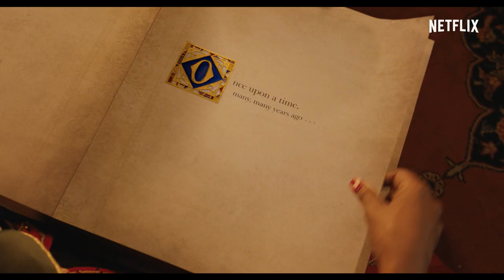Jingle Jangle: En magisk jul | Allt är möjligt | Officiell trailer | Netflix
Ett musikaliskt äventyr och visuellt spektakel för alla åldrar. Jingle Jangle: En magisk jul är en ny och känslostark julmusikal för hela familjen. Filmen utspelar sig i den lilla staden Cobbleton och där får vi följa den legendariske leksaksmakaren Jeronicus Jangle (Oscarsbelönade Forest Whitaker) vars finurliga uppfinningar är både knasiga och häpnadsväckande. Men när hans pålitliga hjälpreda (Emmy-belönade Keegan-Michael Key) stjäl hans mest värdefulla skapelse blir det upp till det klipska och uppfinningsrika barnbarnet (nykomlingen Madalen Mills) – och en tidigare bortglömd uppfinning – att läka såren och väcka magin till liv igen. Jingle Jangle: En magisk jul har skapats av manusförfattaren och regissören David E. Talbert och påminner oss om familjens styrka och kraften i att tro på möjligheter. Filmen innehåller nyskrivna låtar av John Legend, Philip Lawrence och Davy Nathan. This Day framförs av Usher och Kiana Ledé.

Om Netflix
Netflix är världens ledande streamingtjänst för underhållning med 193 miljoner betalande medlemmar i fler än 190 länder som tittar på ett brett utbud av serier, dokumentärer och filmer på många olika språk. Medlemmar kan titta så mycket de vill – när som helst, var som helst – på alla skärmar med internetanslutning. Medlemmar kan spela upp, pausa och fortsätta titta helt utan reklam och förpliktelser.